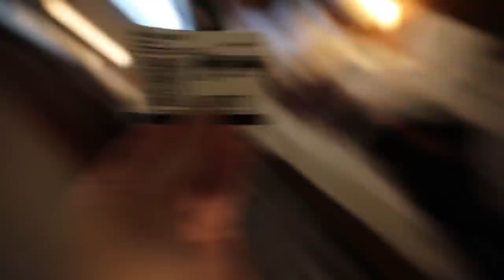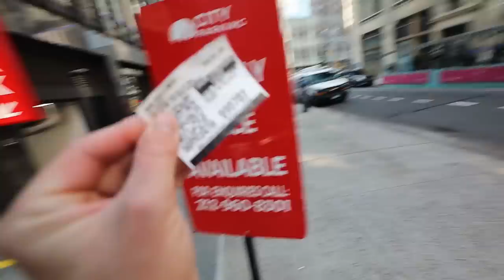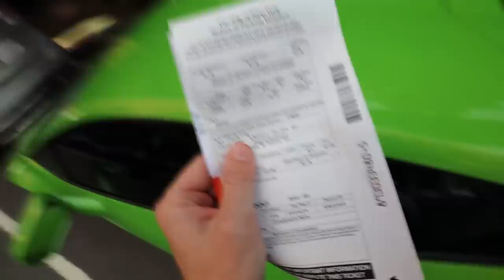Buying a Lamborghini Huracan STO?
Download Asphalt 9: Legends on the Nintendo Switch for free today!